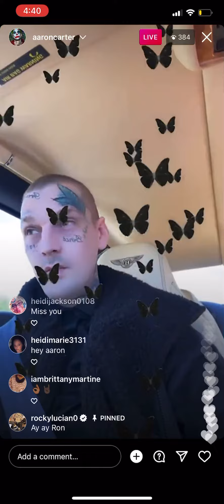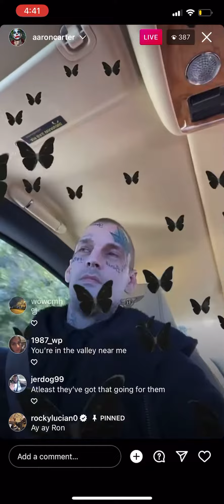Aaron carter in the Bentley on his way to Mel’s